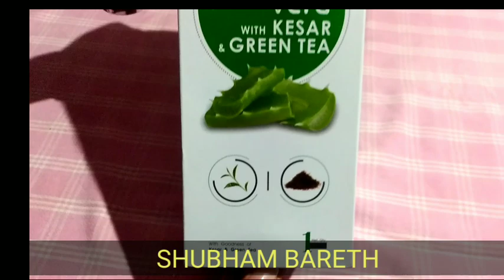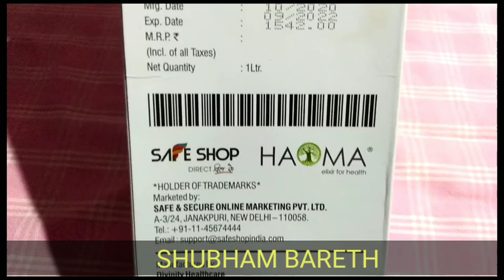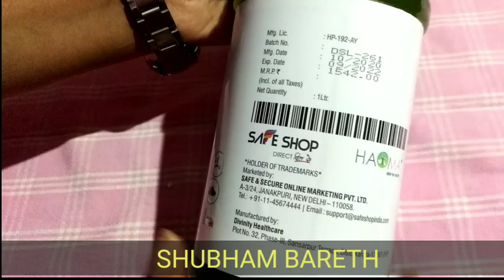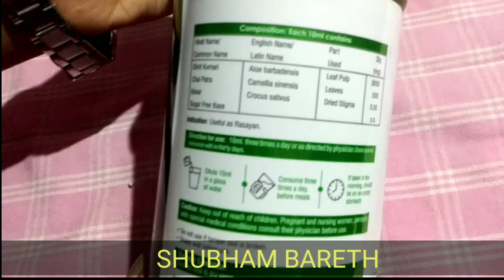सेफ शॉप ALOEVERA JUICE के जबरदस्त फायदे देख लो🔥🔥🔥😱By Annu sahu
safe shop aloe vera green tea with Kesar complete detail by Anu Sahu